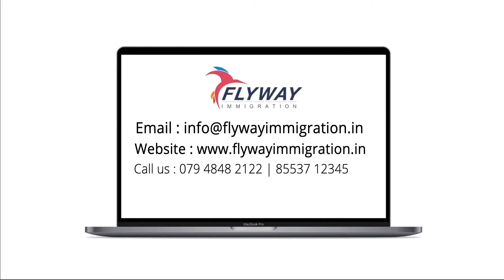Congratulation Kathan Sanghani For getting desire band score in IELTS exam.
The whole purpose of our education is to turn ordinary student's career into international career...